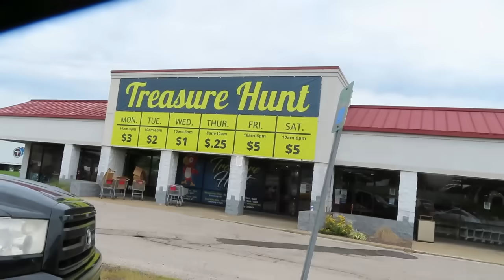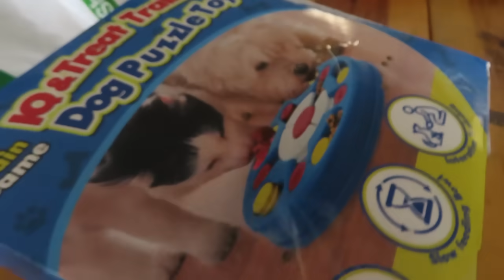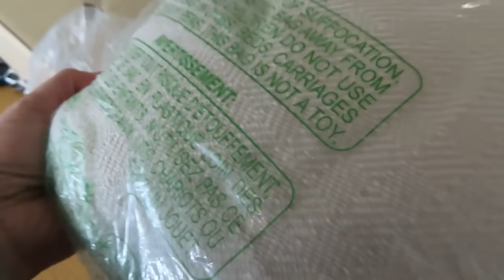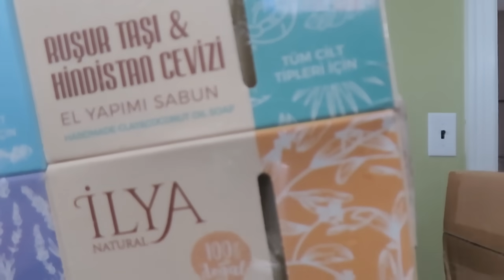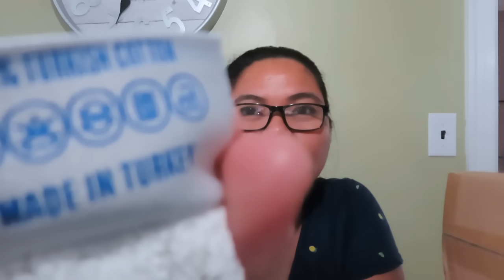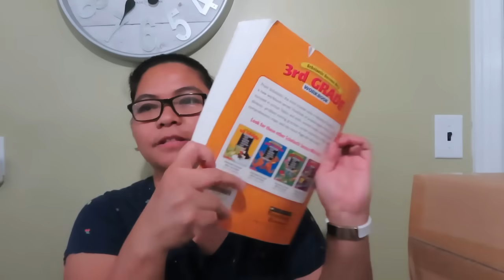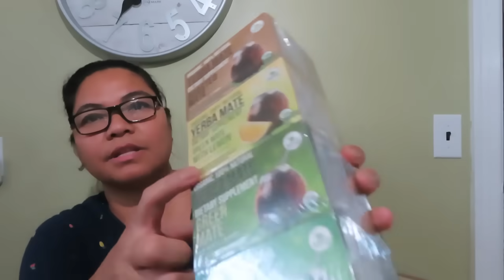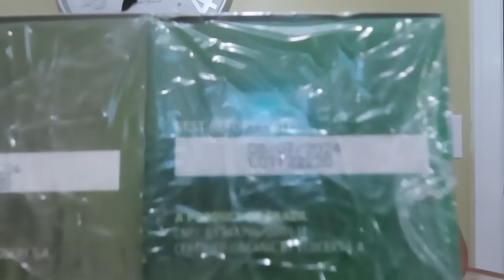BUHAY AMERIKA: ANDAMING DEALS NA NAKUHA KO SA LIQUIDATION STORE!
My New Fave Pots & Pans:
Redchef Genio Pro Ceramic Nonstick Pots and Pans Set: